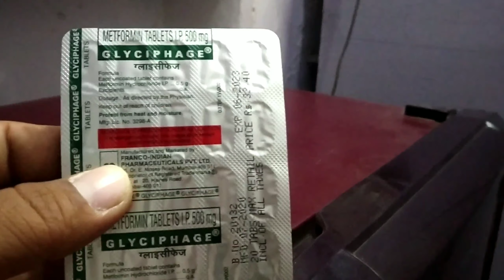Glyciphage tablet uses benifits precaution and side effects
Frnds agar apko glyciphage tablet ke bare me jakari  lena  hai  to ye video apke liye special hai
Apko glyciphage tablet ke fayde upyog savdhaniya  aur dusprabhav  janna hai to is video ko last tak jarur dekhe aur

Video ko

Like kare

Comment kare

Share kare